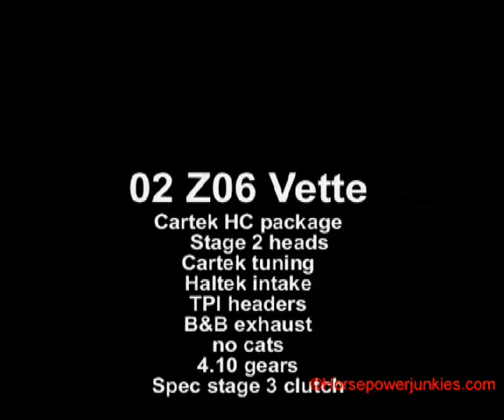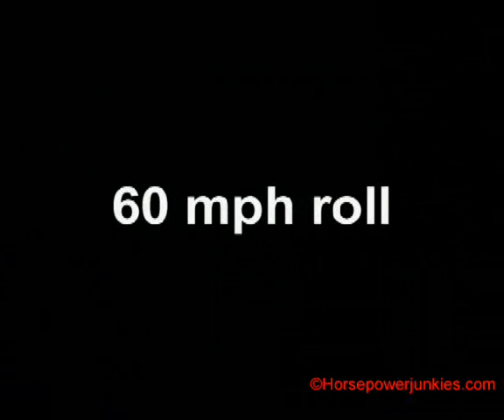SRT4vsZ06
Massive vid dump. Blame Corona Virus.